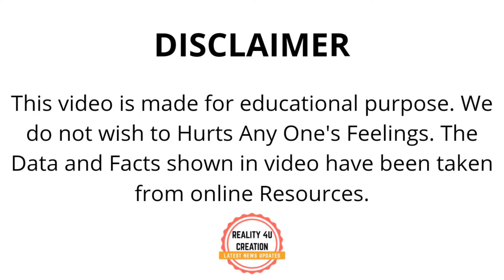Hardik Pandya Singing Sri Lankan National Anthem | Hardik Pandy Singing Sri Lanka National Song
Image Source: Twitter
News Source: Zee News